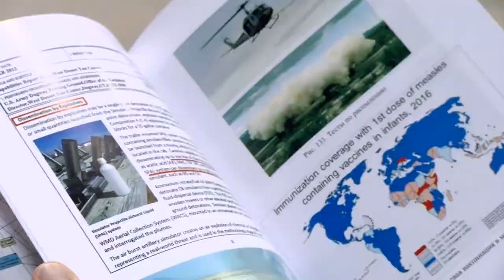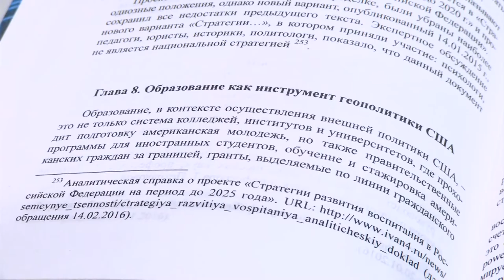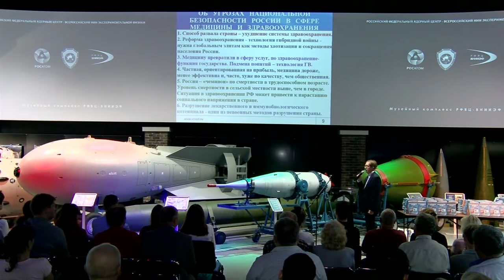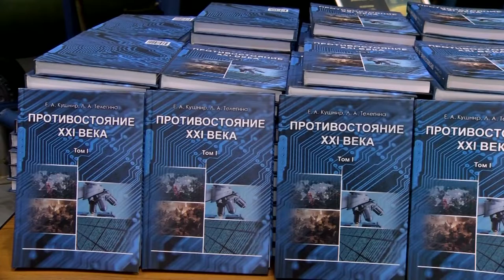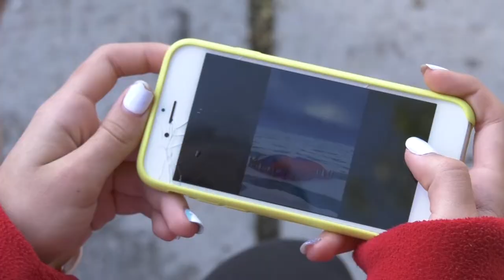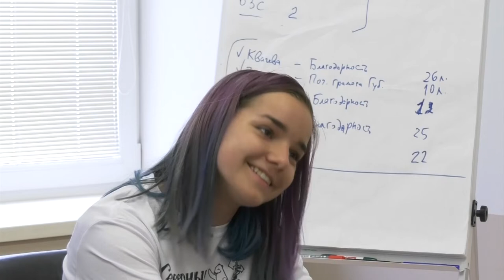Новости РФЯЦ-ВНИИЭФ 12.09.2019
Смотрите в программе «Новости РФЯЦ-ВНИИЭФ»:
✔ Противостояние 21-го века. В Музее ядерного оружия прошла презентация книги сотрудников РФЯЦ-ВНИИЭФ.
✔ Путешествие на «вершину» Земли. Ученица гимназии №2 вернулась из тематического рейса, посвящённого 60-летию атомного ледокольного флота.
✔ «Поплавок-2019». Молодёжь ядерного центра провела рыболовный фестиваль.